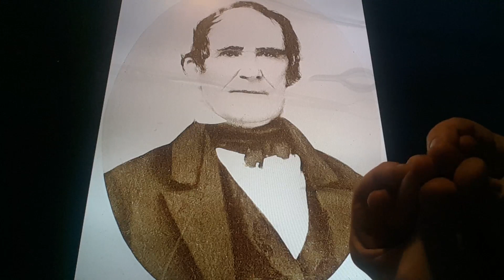Horacio the handsnake - Gov. Matthew Harvey